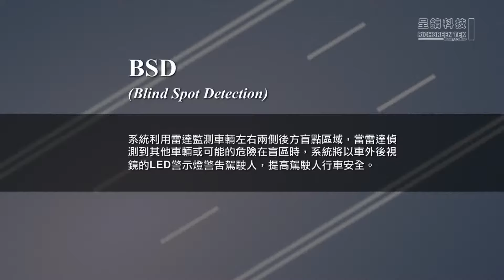呈鎬科技 24GHz 毫米波雷達 4-in-1 : BSD 盲區偵測系統展示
呈鎬科技 24GHz 毫米波雷達 4-in-1 BSD / LCA / RCTA / DOW :
BSD 盲區偵測系統
系統利用雷達監測車輛左右兩側後方盲點區域，當雷達偵測到其他車輛或可能的危險在盲區時，系統將以車外後視鏡的LED警示燈警告駕駛人，提高駕駛人行車安全。